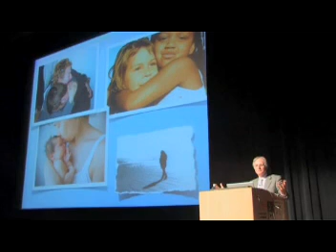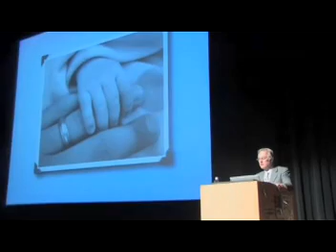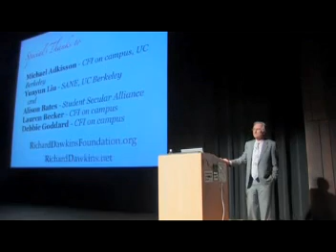The Comfort Of Religion And The Purpose Of Life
... The Comfort Of Religion And The Purpose Of Life - Richard Dawkins @ UC Berkeley.

Richard Dawkins is an atheist, secular humanist, sceptic, scientific rationalist, and supporter of the Brights movement. In his 2006 book "The God Delusion", he contends that a supernatural creator almost certainly does not exist and that faith qualifies as a delusion − as a fixed false belief.